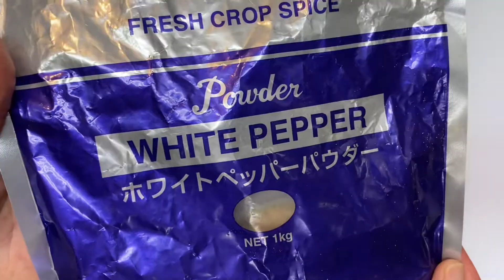炒飯調味料【料理動画】中華料理店の万能調味料 厨房必备 プロが作るチャーハン調味料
料理動画【叉燒レタスチャーハン】中華料理炒飯レシピ 本格 動画 人気

天津飯 かに玉丼【料理動画】中華料理 レシピ 本格 動画 人気

料理動画【炒飯基础】中華料理 レシピ 本格

中華料理店の万能調味料6種【醬汁万能タレ】厨房必备 プロが作る 中華レシピ 本格

天津丼トマト入りのチャーハン【料理動画】中華料理 レシピ 本格人気